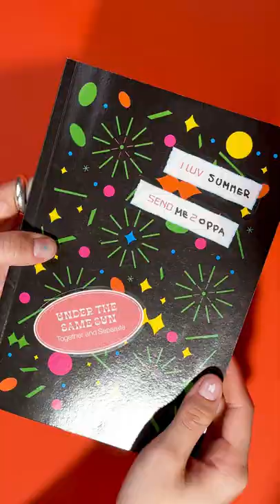Enter to Win Sunscreen & Stickers🧡